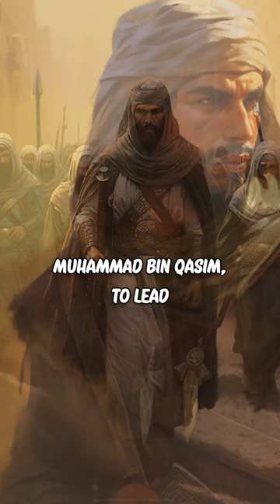17-Year-Old General Defeats Hindu King 🤯😱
17-year-old Muhammad bin Qasim Al-Hajjaji led the Umayyad Caliphate forces to victory against Hindu King Raja Dahar in 7th century, after they invaded Sin in order to protect Muslim traders sailing the Arabian Sea.